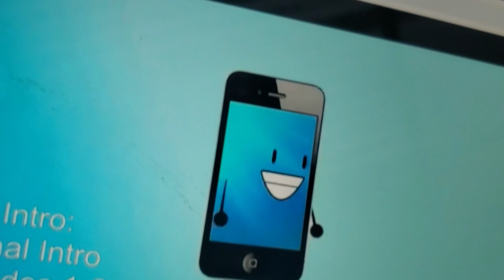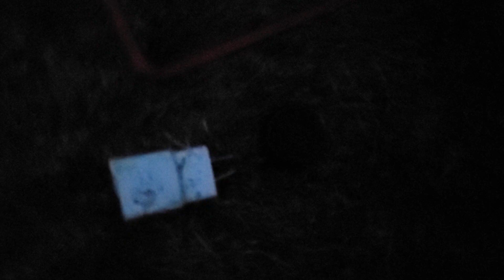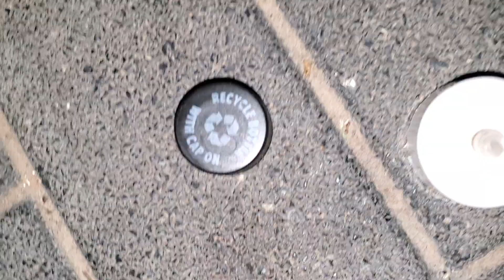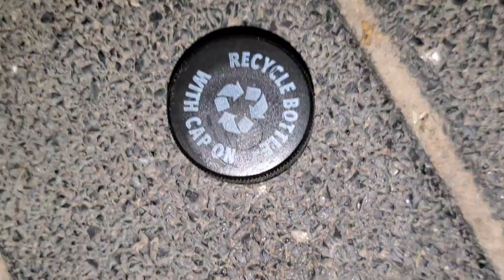inanimate insanity survival 11: life or death